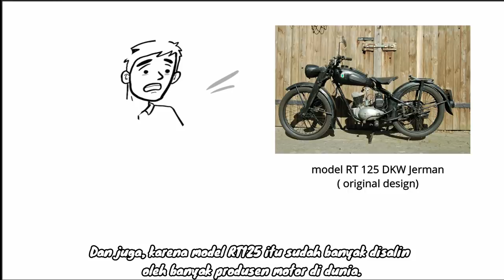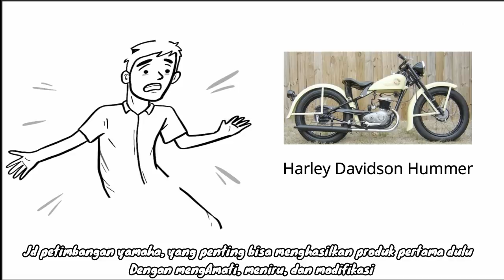Cerita Asal Usul YAMAHA Motor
Pada video yang pertama, menceritakan tentang berdirinya perusahaan YAMAHA, nah kali ini, ceritanya tentang berdirinya Yamaha divisi sepeda motor.

Silahkan disimak, semoga menambah pengetahuan dan bisa menghibur yaaa.

Terimakasih,
Hajarwin